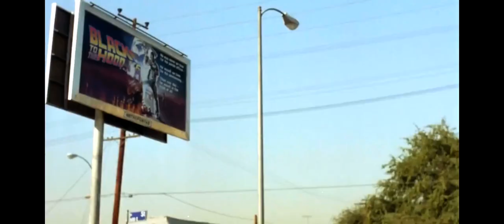Don’t Be A Menace South Central : Liquor Store Scene. (Marlon Wayans, Shawn Wayans)